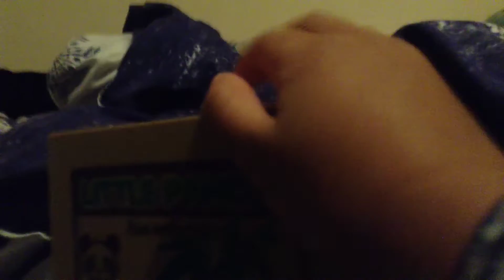Little panda bamboo fresh make remix